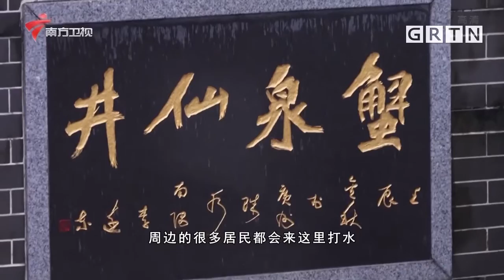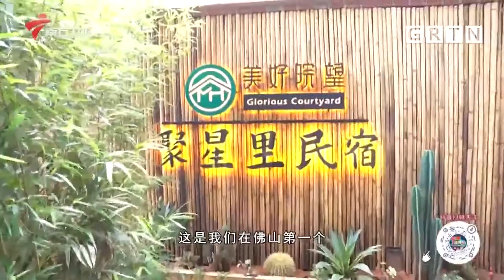广东特色捞鸡, 粤菜大厨教你用黑凤鸡做主菜，做出特色捞鸡【我爱返寻味】